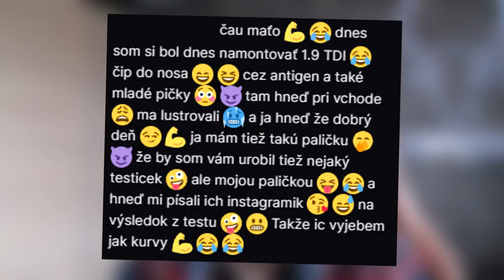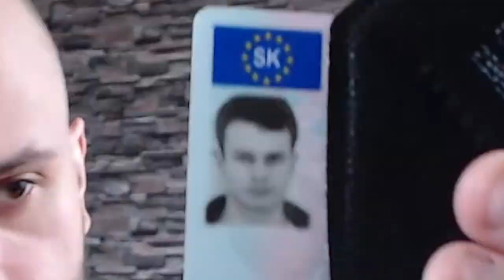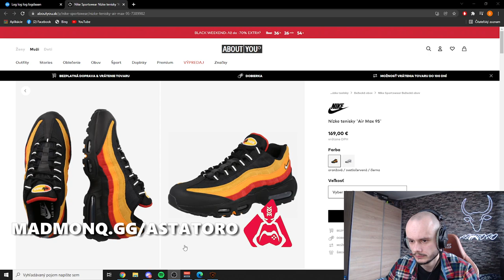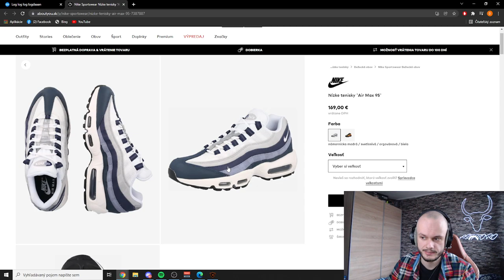DIVOČÁCI VO FUNRÁDIU | REAKCIA